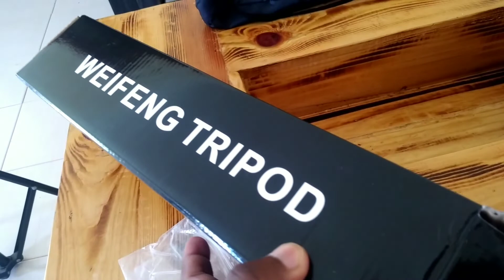Father's Day Gift. I Received mine.